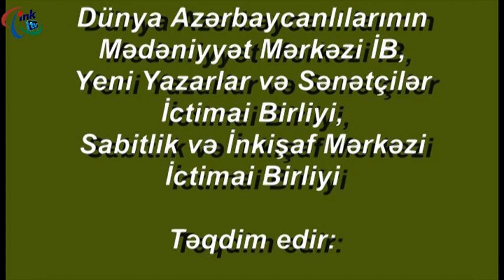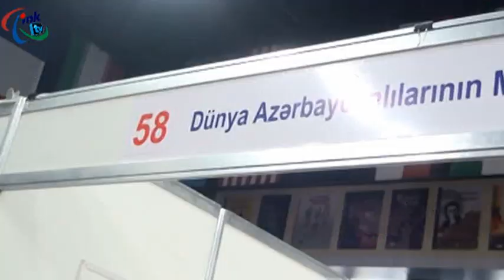İNK - DAMMİB və YYSİB VI Bakı Beynəlxalq Kitab Sərgisinin Diplomuna layiq görüldü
İNK - DAMMİB və YYSİB VI Bakı Beynəlxalq Kitab Sərgi-Yarmarkasında. Beynəlxalq Diploma layiq görüldülər

İNK - DAMMİB və YYSİB Beynəlxalq Sərgidə

İctimai Nəzarət Koalisiyası, Yeni Yazarlar və Sənətçilər İctimai Birliyi, eyni zamanda, Dünya Azərbaycanlılarının Mədəniyyət Mərkəzi, SİMİB və İNK Multikulturalizm Mərkəzi VI Bakı Beynəlxalq Kitab Sərgi-Yarmarkasında iştirak ediblər. Təşkilatlar Beynəlxalq Tədbirin Fəxri Diplomuna layiq görülüblər!

Təşkilatlar haqqında məlumatlar

110 QHT, KİV, İnternet portal və saytı birləşdirən İctimai Nəzarət Koalisiyasının – Dünya Azərbaycanlılarının Mədəniyyət Mərkəzi İctimai Birliyi, Yeni Yazarlar və Sənətçilər İctimai Birliyi, Sabitlik və İnkişaf Mərkəzi İctimai Bİrliyi tərəfindən genişləndirilən Vətəndaş Cəmiyyəti Platformasıdır!

İNK - DAMM İB, YYS İB, SİMİB-nin ünvanı: Azərbaycan Respublikası, Bakı şəhəri, Mətbuat prospekti 529-cu məhəllə, “Azərbaycan” nəşriyyatı, 8-ci mərtəbə. AZ1073

“Qaynar xətt”- Telefonlar/faks: (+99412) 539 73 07, 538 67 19, 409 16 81 (ofis)

İNK - DAMMİB-SİMİB-YYSİB Analitik-İnformasiya Mərkəzi